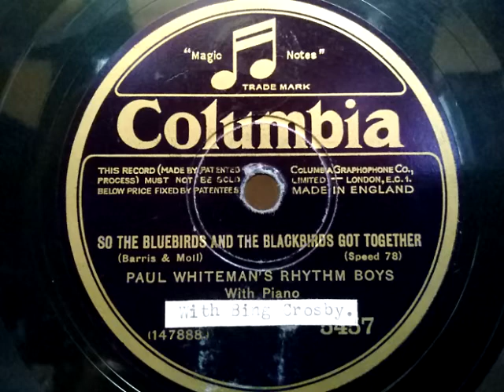Paul Whiteman's Rhythm Boys ♪So The Bluebirds And The Blackbirds Got Together♪1929 78rpm record ,